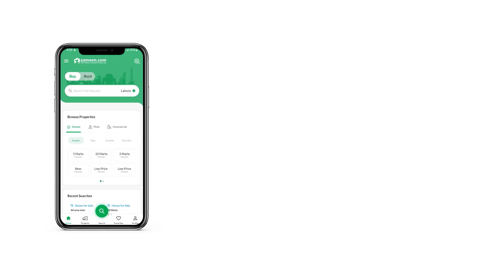1 KANAL BUILDING FOR RENT IN LDA AVENUE LAHORE